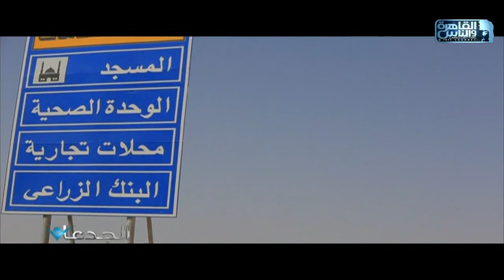الجدعان يشهد في منطقة المغرة في أول مشروع للانتاج الحيواني بطاقة 150 راس تسمين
الجدعان| الحلقة الكاملة 12 يونيو 2021 محمد غانم